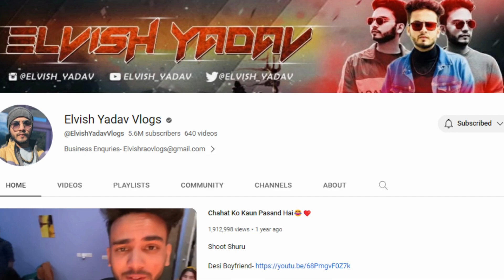Top 5 Bigg Boss Contestants Car Collection | Elvish Yadav, Fukra Insaan, Jiya, Avinash, Pooja Bhatt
Top 10 Bigg Boss Contestants Car Collection | Elvish Yadav, Fukra Insaan, Jiya Shankar, Avinash Sachdeva, Pooja Bhatt

LIKE SHARE COMMENT SUBSCRIE

There is never a need to strike a video down when you can get it removed within the same day and keep the channel and yourself happy!

elvish yadav fortuner
elvish yadav car collection 2023
,elvish yadav house
elvish yadav lifestyle,
lvish yadav income
elvish yadav biography
fukra insaan
fukra insaan car collection
triggered insaan
elvish yadav car collection
fukra insaan vs elvish yadav
jiya shankar lifestyle
jiya shankar biography
jiya shankar and fukra insaan
jiya shankar net worth
jiya shankar bigg boss
jiya shankar movies
jiya shankar car collection
jiya shankar marathi
bigg boss 16 contestant car collection
bigg boss contestants car collection
big boss contestants car collection
bigg boss 16 contestants car collection
top 10 bigg boss contestants car collection
mc stan car collection
bigg boss 16 top 5 contestants
list of big boss contestant
abdu rozik car collection
bigg boss contestants car